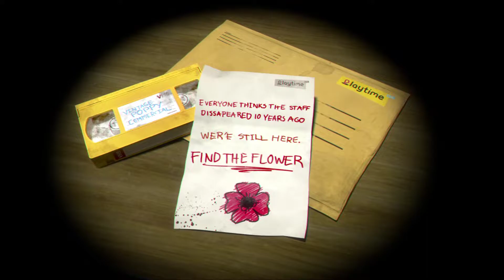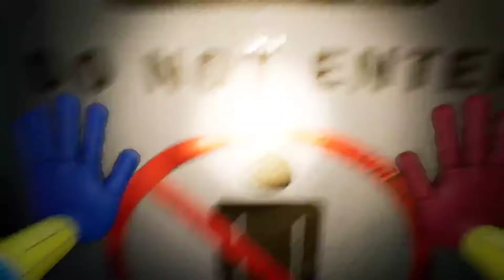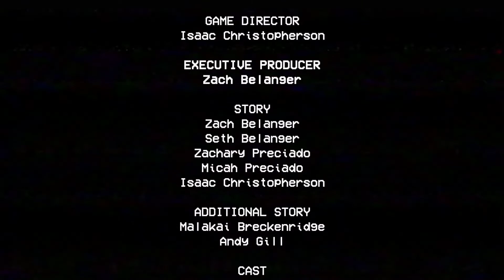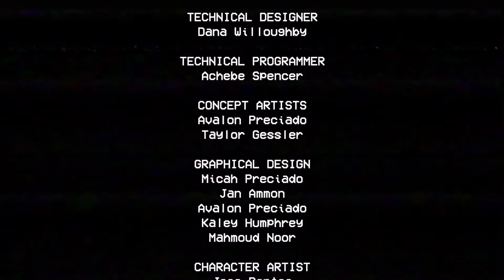WHATS THE TIME? | POPPY PLAYTIME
Hey there, welcome to Poppy Playtime. I'm sure this game needs no introduction since I'm a bit late to the party. It's pretty cool and eerie though. Hope you enjoy!